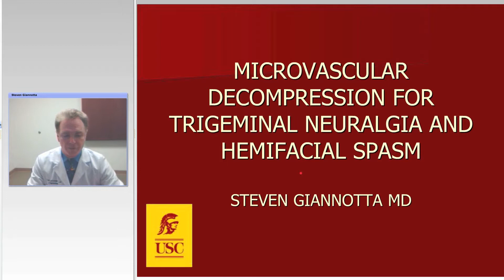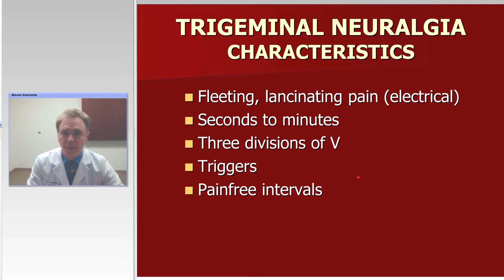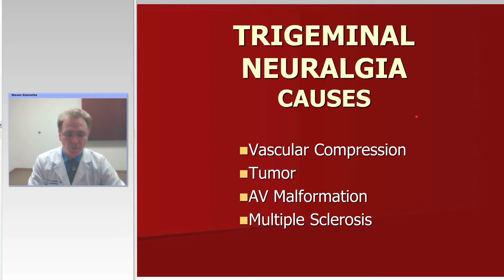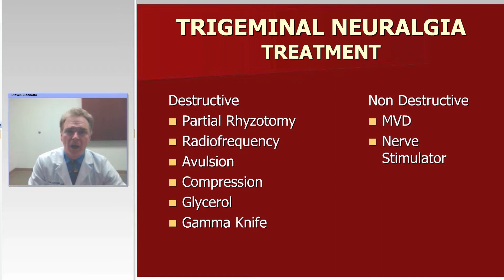MVD for Trigeminal Neuralgia and Hemifacial Spasm: Pearls and Pitfalls (Preview)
Steven Giannotta.